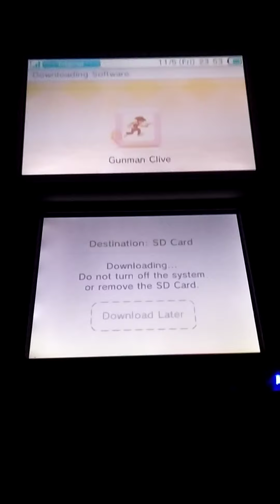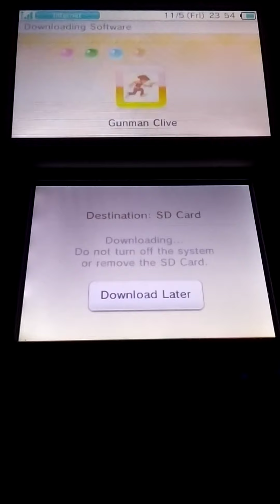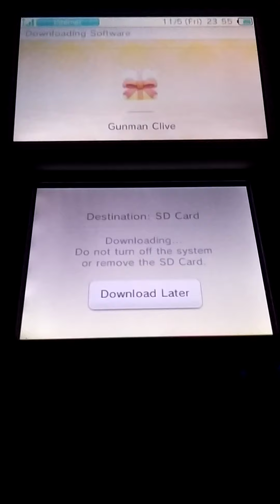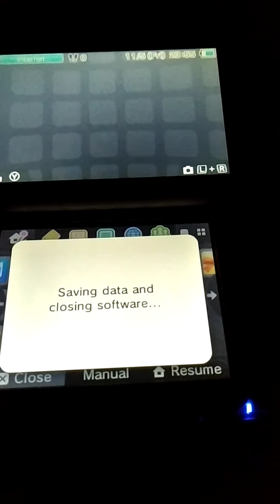How To Download Gunman Clive on Nintendo 3DS eShop in 2021